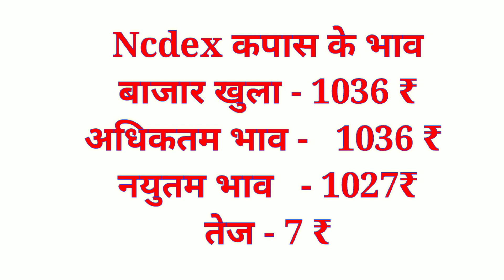Ncdex Market Commodity Bazar03 September 2020|Commodity Bazar bhav||Kisan bazar bhav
Solved quiery...

kisan bazar bhav,
ncdex live,
ncdex,
ncdex live,
ncdex commodity,
ncdex ipo,
ncdex market,
ncdex bazar 03 September 2020,